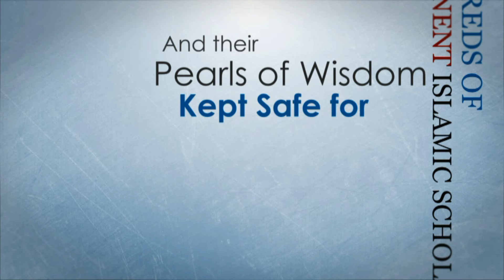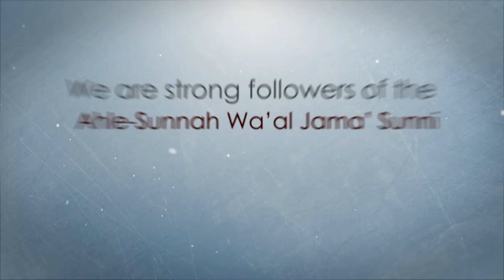Mohammad Sufyan.Istiqbal-e-Rabi ul Awwal|Batley 2015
Mohammad Sufyan  performing at Istiqbal-e-Rabi-ul-Awwal and Urs Hazrat Pir Mehr Ali Shah Gholaravi RA in Batley 2015
Organised by: Farough-e-Naat Society and Ghousia Sounds
Recorded and Released byRecorded and Released by
Mohammed Younis
Tariq Gift Centre - ICC
12 Carlisle Road
Bradford
West Yorkshire
BD8 8AD